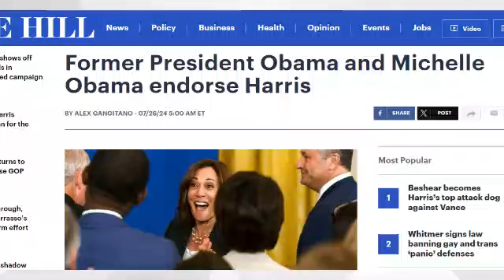Social Security to REDUCE Benefits in 2025?! SSA, SSI, SSDI Payments